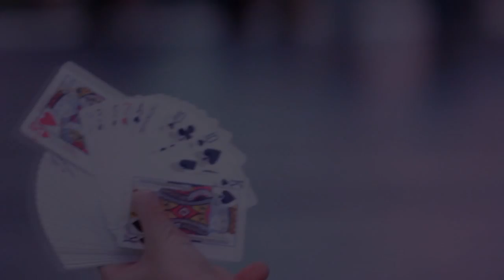Agape by Ekaterina Dobrokhotova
Paper Crane Magic is proud to present Ekaterina Dobrokhotova. In a short time Ekaterina has earned the respect of many of the best card magicians in the business. With her unique style combining elegance and skill she has captivated audiences all over the world. Now exclusively at Paper Crane you can watch her in her first instant download, Agape. Ekaterina teaches her very special technique on how to make a move almost all magicians do look natural and stylish in performance. With this instant download you will be given very detailed instructions from Ekaterina on this simple but very effective move.